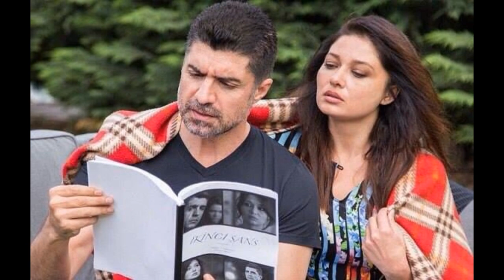Nurgul yesilcay 🧡 Ozcan deniz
Famous turkish on screen couple nurgulyesilcay and ozcandeniz beautifull